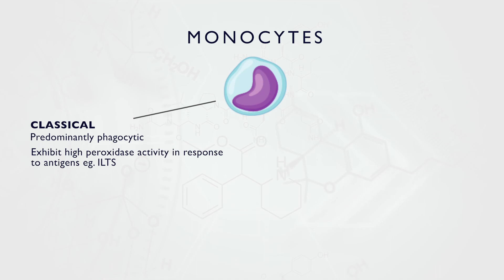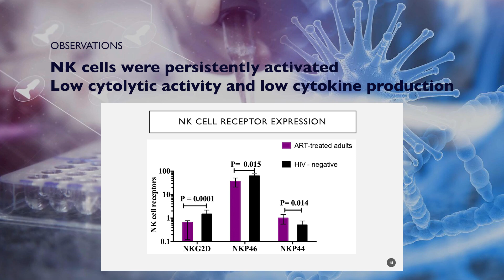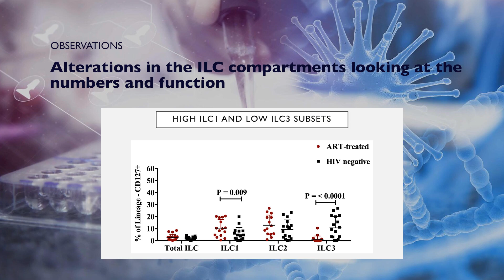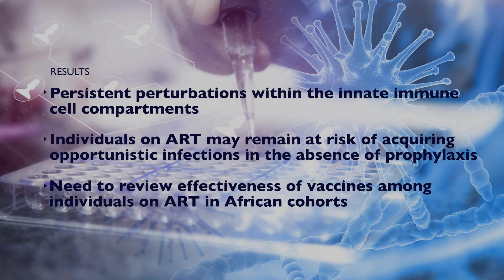Rose Nabatanzi (Bsc, Msc, PhD) | Innate Immune System Recovery After Long-term ART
This is a PhD Research Output Video